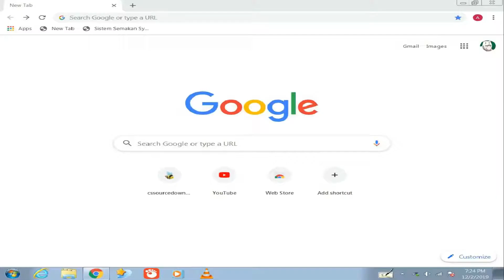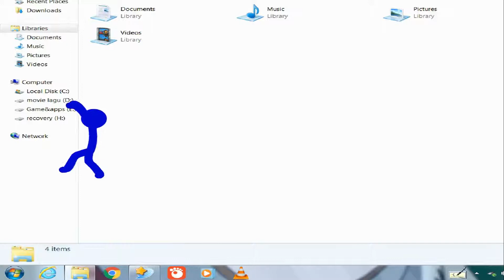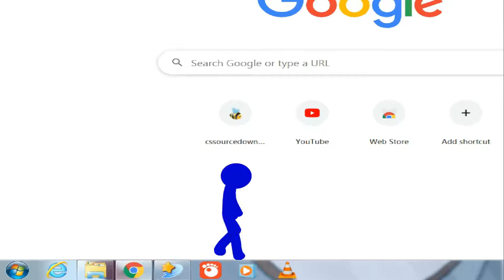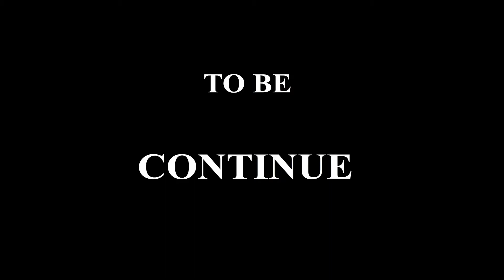Animation vs Google part 1